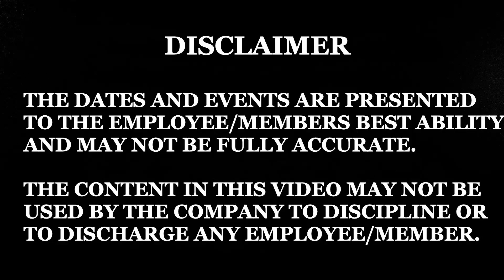Teamsters Review: Meet the Driver - Quincy: PART 1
Couple of Dudes in a car, reviewing Quincy's crazy story. Part 1